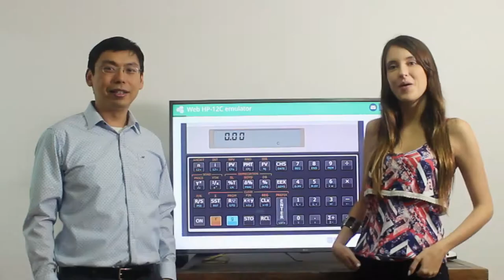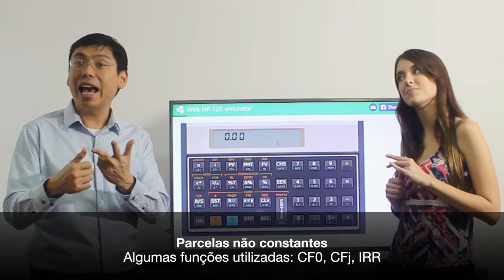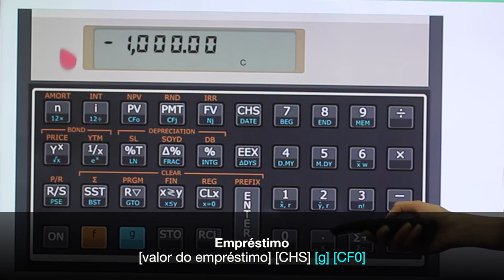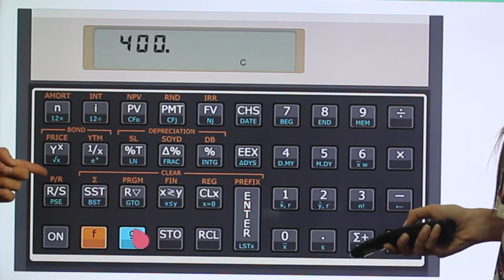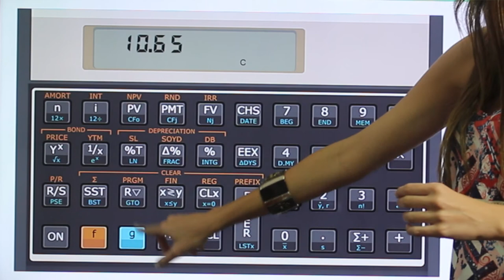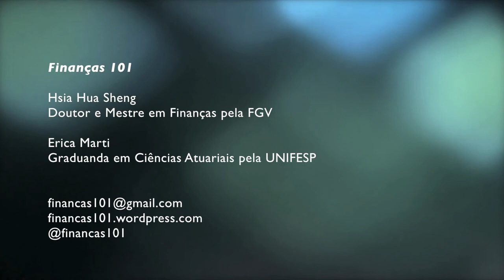HP12C - TIR - Taxa Interna de Retorno. Taxa Efetiva? O que é e como calcular?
Empréstimo barato? Dívidas? Muitas parcelas são caras? Poucas parcelas são baratas? Parcelas crescentes são caras? Parcelas iguais? Parcelas decrescentes são baratas? Como saber se o empréstimo é caro ou barato?

O segredo é saber qual é a taxa de juros efetiva por período que o banco está cobrando!!

Esse vídeo ensina calcular a taxa de juro implícita (efetiva) que o banco cobra numa contratação de empréstimo. Você também vai conhecer como colocar parcelas não iguais no HP usando CF0 e CFj  e IRR ou TIR

Gostou? Envie sugestões de temas e dúvidas para:
Finanças 101

Erica Marti
Graduanda em Ciências Atuariais pela Unifesp